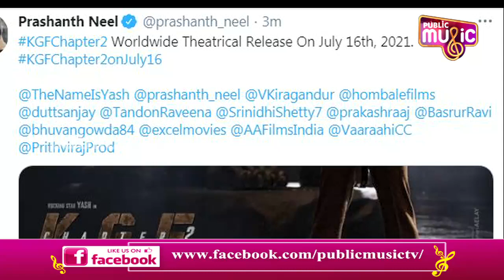ಜುಲೈ 16ಕ್ಕೆ ಪಂಚ ಭಾಷೆಗಳಲ್ಲಿ ತೆರೆಗೆ ಅಪ್ಪಳಿಸಲಿದೆ KGF-2 ಸಿನಿಮಾ- Rocking Star Yash ಅಭಿಮಾನಿಗಳಲ್ಲಿ ಹರ್ಷ